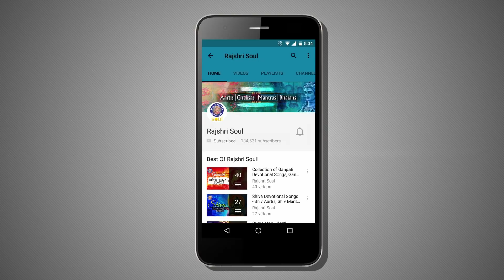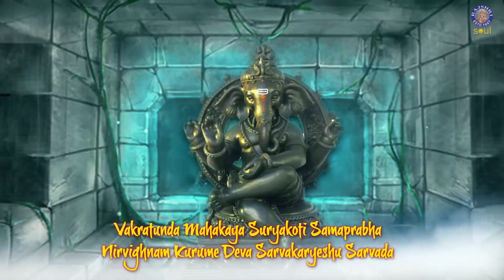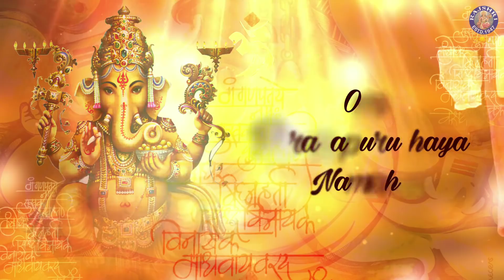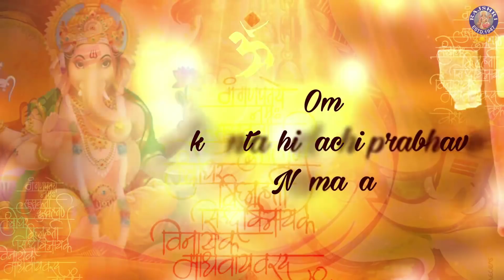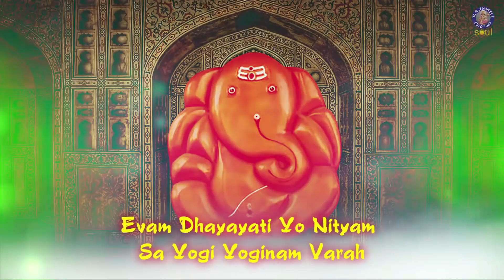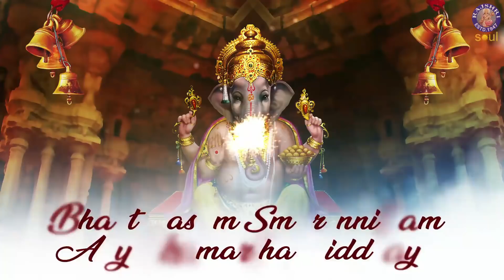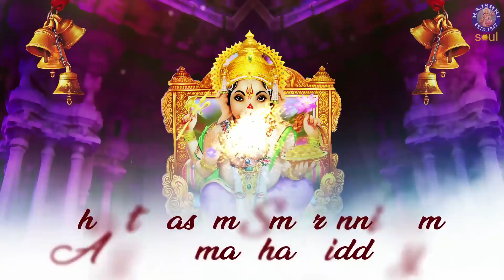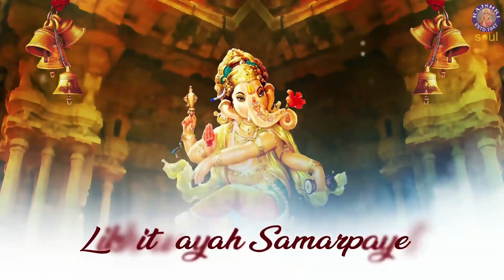Ganesh Chaturthi Mantras Jukebox | गणेश जी के गाने | Ganpati Mantra | गणपति के गाने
On the auspicious occasion of Ganesh Chaturthi play back to back popular Ganesh Mantras and Chants only on Rajshri Soul.

00:20 - Vakratunda Mahakaya 108 Times
38:10 - Om Gan Ganapataye Namah 108 Times
49:56 - Full Ganesh Namavali With Lyrics
01:06:46 - Om Shri Ganeshaya Namah 108 Times
01:29:08 - Ganesh Gayatri Mantra 108 Times
01:54:30 - Ganesh Atharvashirsha Mantra
02:46:18 - Ganpati Stotram 11 Times
03:19:36 - Shri Vighneshwar Suprabhatam